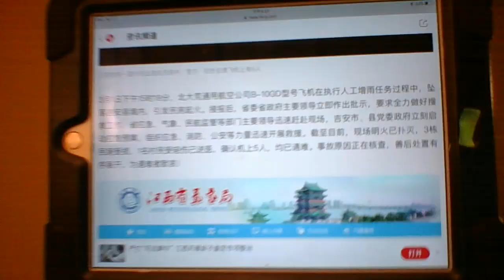高检张军说"依法保障人民权益"，但维权律师江天勇身后有四只"尾巴"？